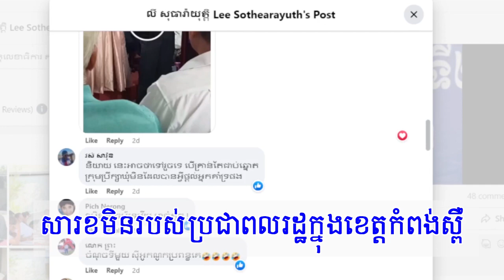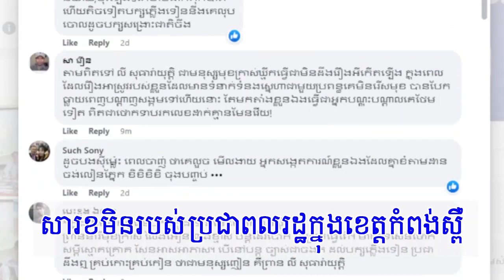ទស្សនៈមិត្តអ្នកអាន ៖«លី សុធារ៉ាយុត្តិ កំពុងដុតសន្លឹកឆ្នោតបក្សភ្លើងទៀន»